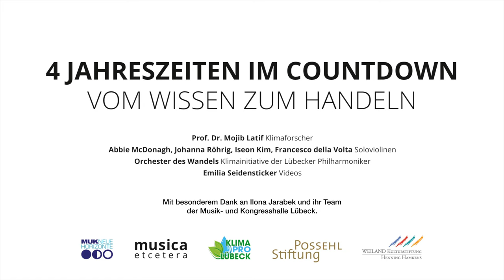4 Jahreszeiten im Countdown - offizieller Trailer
4 Jahreszeiten im Countdown – Vom Wissen zum Handeln
Klimavortrag von Professor Mojib Latif, Abbie McDonagh, Johanna Röhrig, Francesco della Volta, Iseon Kim mit dem Orchester des Wandels – Klimainitiative der Lübecker Philharmoniker

Der Klimawandel ist Realität. Gemessen in durchschnittlichen Steigerungsraten der Erderwärmung. Warten auf ein Wunder? Fakten verdrängen wird nicht helfen! Umweltkatastrophen, Kriege, Wasser- und Energieknappheit, Pandemien, Hungersnöte, Artensterben, „Earthday“ etc. Alles hängt mit allem zusammen. Der Countdown unserer Natur in den vier Jahreszeiten läuft rasant. Wir alle wissen das und müssen handeln. Jetzt!
Was können wir der Klimakatastrophe entgegensetzen? Der gefragte Klimaforscher Mojib Latif bietet seit Langem allgemein verständliche Forschungsergebnisse und effiziente Lösungswege an – vom Wissen zum Handeln.
In seinem Vortrag wird die Dringlichkeit zum Erhalt unserer „Blauen Murmel“ durch die „Vier Jahreszeiten“ von Antonio Vivaldi musikalisch verstärkt. Dessen visionäre Komposition spielen, international besetzt, vier talentierte Geigensolist:innen sowie fünfzehn Musiker:innen der Lübecker Philharmoniker, Mitgründer der Klimainitiative „Orchester des Wandels“.

Unterstützt von KlimaProLübeck, musicetcetera, MUK.NEUE.HORIZONTE., Orchester des Wandels
Veranstalter: Musik- und Kongresshalle Lübeck
Copyright: Lukas Paulenz